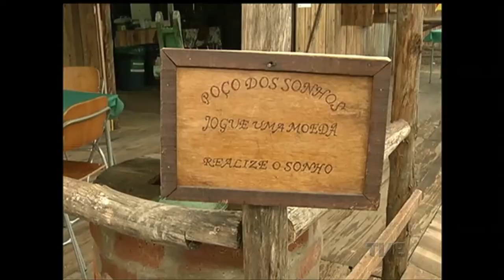Organizadores do Acampamento Farroupilha de Porto Alegre esperam superar público da edição 2015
Faltam apenas dois dias para a chegada da Chama Crioula e a abertura oficial do Acampamento Farroupilha, na capital. A expectativa dos organizadores é de que o público supere o do ano passado, quando mais de um milhão de pessoas visitaram o Parque Harmonia. Se depender de quem já está com a mão na massa, a meta vai ser facilmente alcançada.